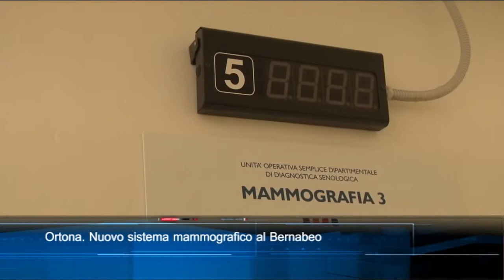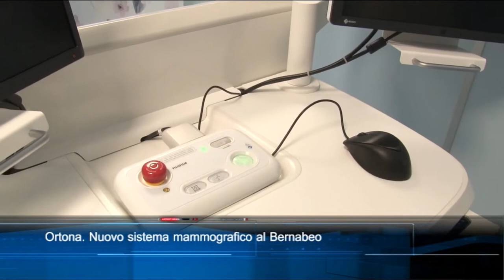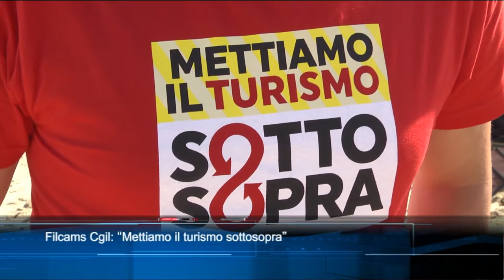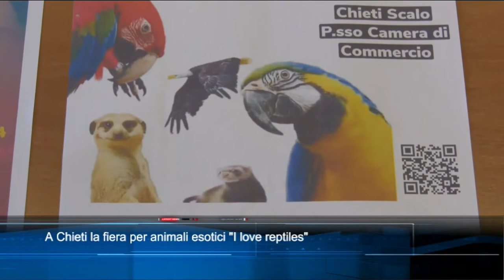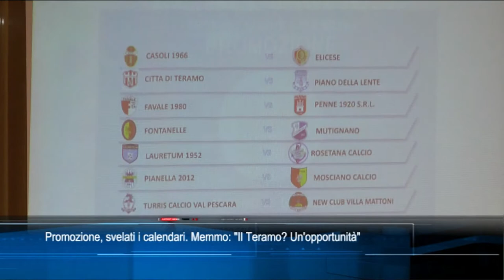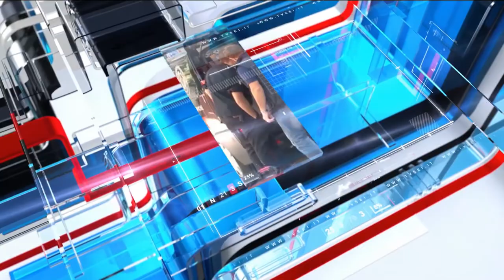TgSei edizione delle 14 di venerdì 9 settembre 2022